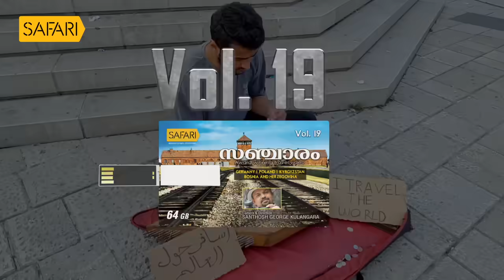Oru Sanchariyude Diary Kurippukal | EPI 557 | BY SANTHOSH GEORGE KULANGARA | SAFARI TV